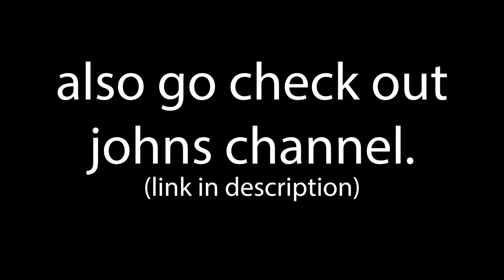Scraggle Bando AF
This spot was hella fun but hella scraggly.  Enjoy the ride. I had a blast.
Also, go check out John's Channel!  Tell 'em Wombat sent ya.

BQE.io for all of your mulitcopter needs.

DONT SUCK!